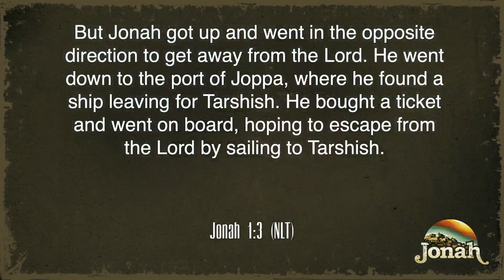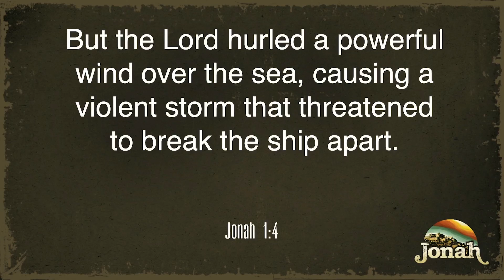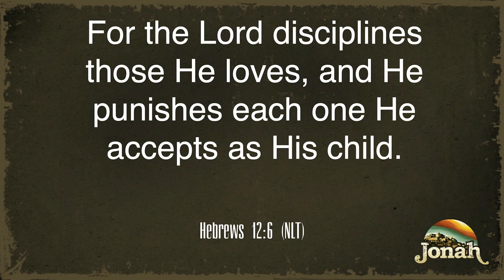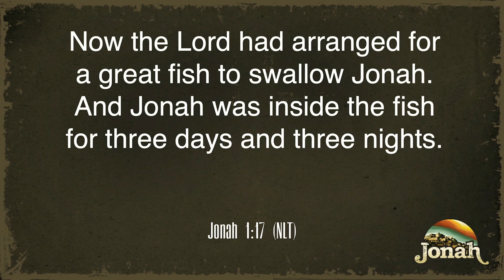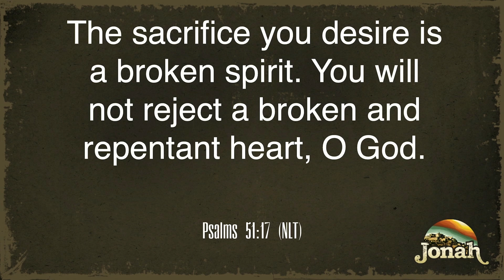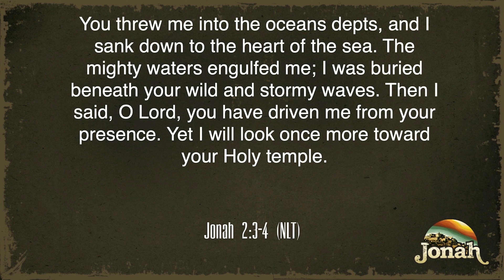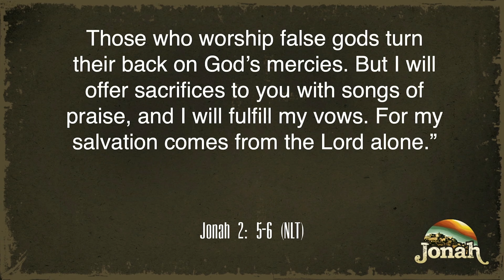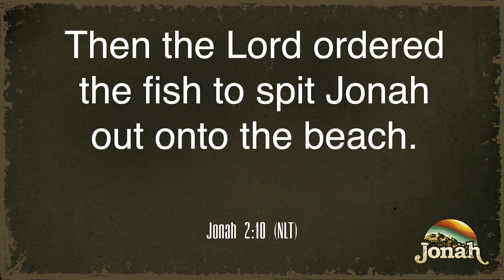A Come To Jesus Moment (Jonah pt.2) [Full Message]